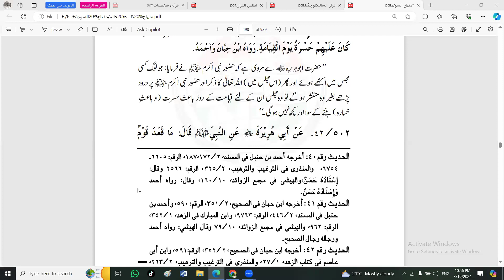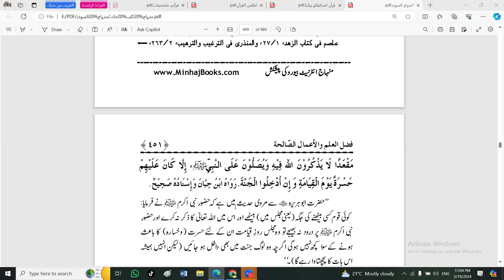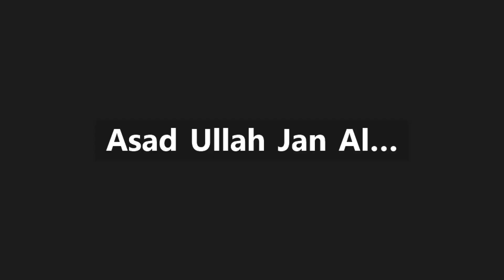آٹھواں درس حدیث المنھاج السوی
حدیث رسول علیہ الصلاۃ و السلام کا مستند وجامع ذخیرہ ’’ المنہاج السوی ‘‘ شیخ الإسلام ڈاکٹر محمد طاہر القادری کی تالیف ہے جس میں عقائد ، احکام ، عبادات و مناقب وغیرہ پر ۱۱۰۰ گیارہ سو احادیث تقریبا تین سو مستند کتابوں سے جمع کی گئی ہیں ۔
رمضان ۲۰۲۴ دو ہزارچوبیس کو اس کتاب پر دروس کا آغاز کیا ہے